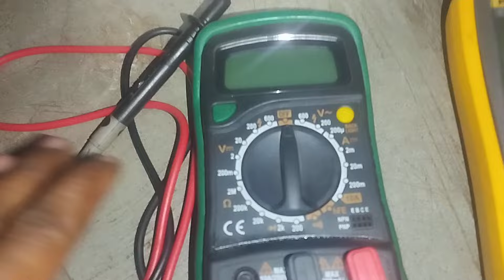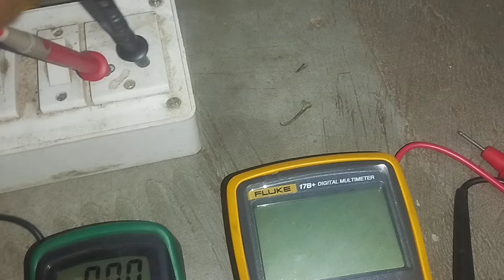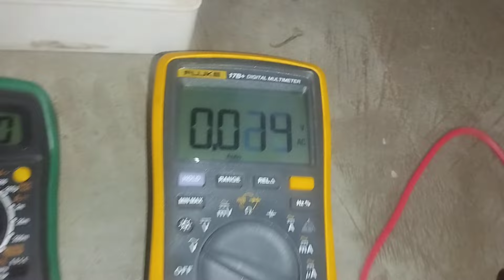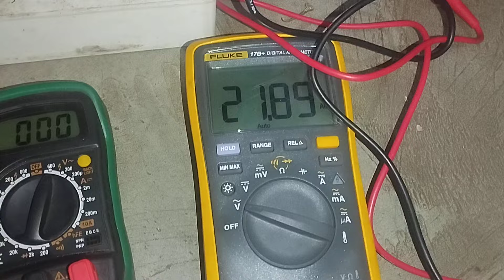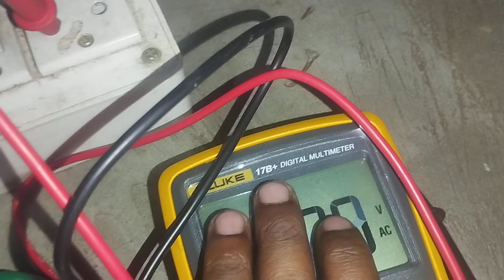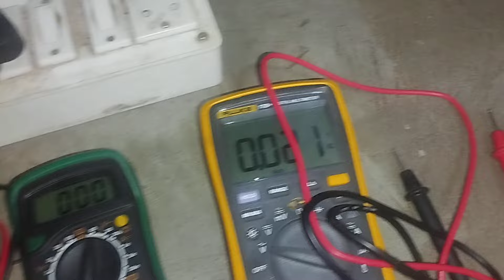Bajaj EV AUTO के लिए कौन सा सही मल्टीमीटर रहेगा।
आप लोग हर वीडियो को देखिए क्योंकि एक भी वीडियो छूट जाने के बाद सही से वीडियो को समझ में नहीं आएगा दोस्तों